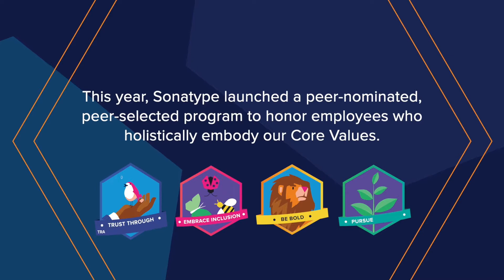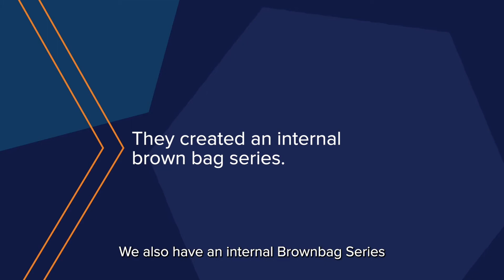Meet Ankita Lamba: Sonatype Values Champion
Meet Q1 2022 Sonatype Values Champion Ankita Lamba nominated by teammate Juan Aguirre. Congratulations, Ankita!